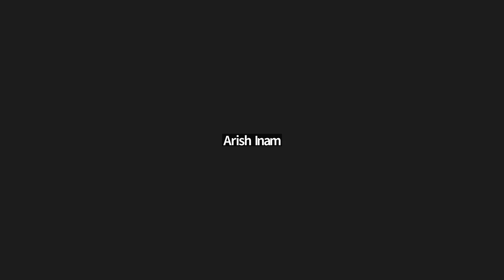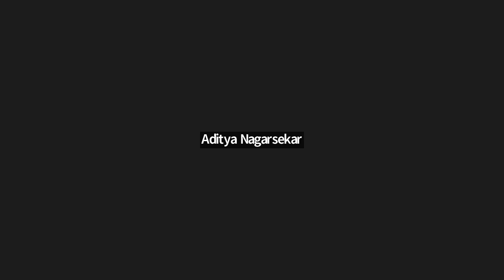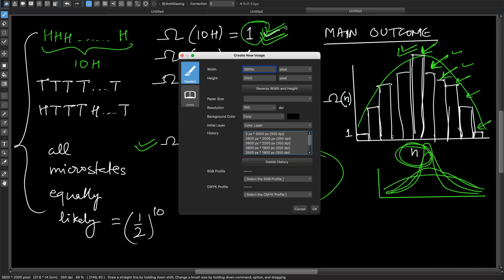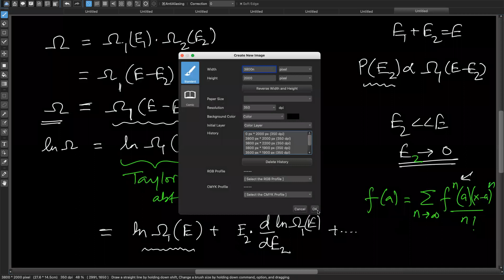LEC-4 Physics Olympiad